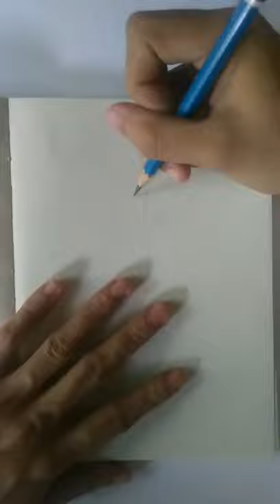drawing sting eucliffe from fairy tail [ballpoint pen drawing]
drawing sting from fairy tail
materials:
ballpen-[dong-a]
sketch book

Song

旅立ちの序曲 ～OVERTURE:FAIRY TAIL メインテーマ～

Artist

高梨康治

Album

劇場版『FAIRY TAIL-鳳凰の巫女-』オリジナル･サウンドトラック

PONYCANYON (on behalf of ポニーキャニオン); Sony ATV Publishing, UNIAO BRASILEIRA DE EDITORAS DE MUSICA - UBEM, LatinAutorPerf, LatinAutor - SonyATV, and 15 Music Rights Societies

SHOW LESS

AllFrom your searchFairy TailRelatedWatched

19:57NOW PLAYING

Fairy Tail Theme Song - Extended